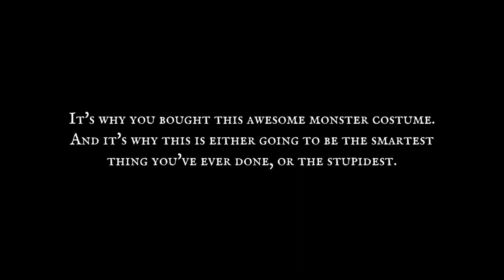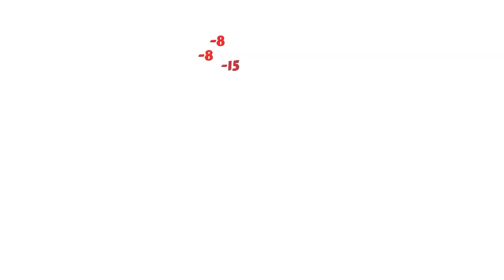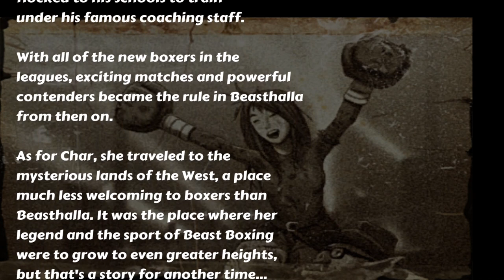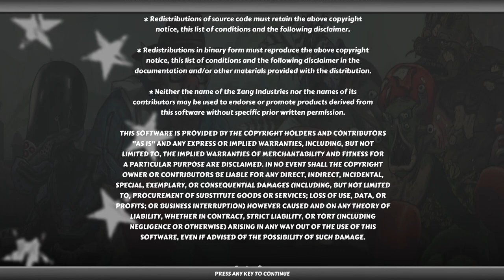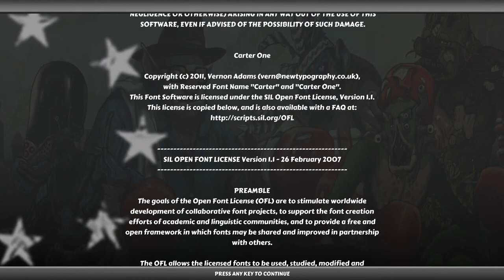Beast Boxing Turbo Playthrough